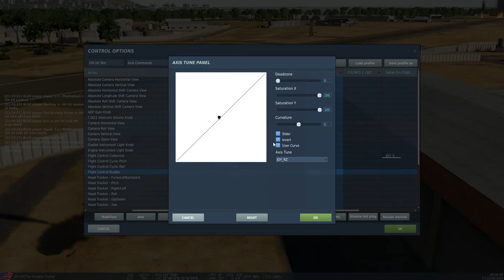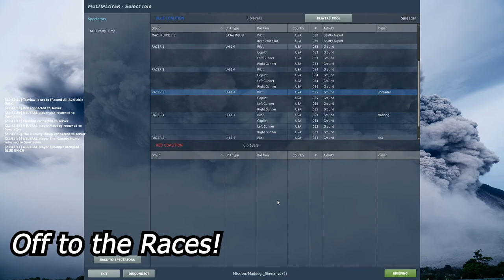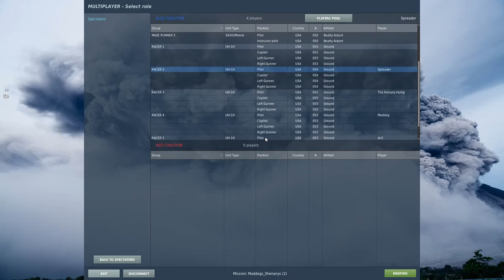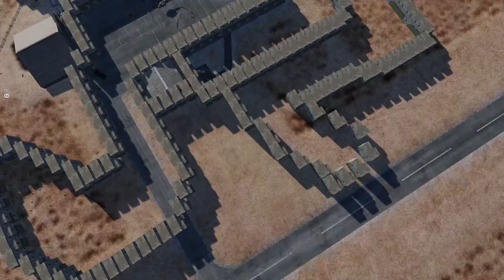I Try to Git Gud in the Huey and Other Shenanigans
Real life fun stuff has been crazy lately but I promise I'll crank out more content for yall.
Big video coming for when the Viper gets a few updates this month so get hyped for that!